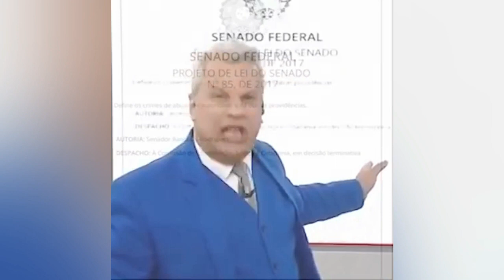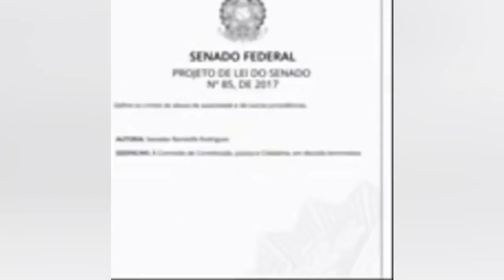Randolfe Rodrigues chamou apresentador Sikera Jr de bandido